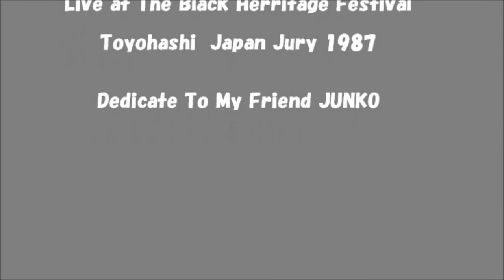"Sea Of Love" + "Katie Lee" (LIVE) - Katie Webster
1987 Live In Japan . At The Black Heritage Festival